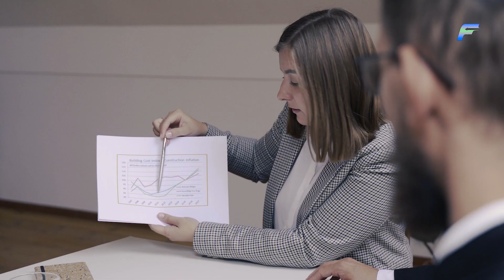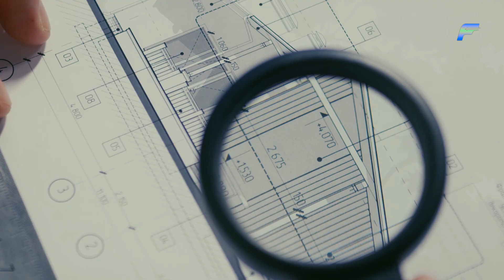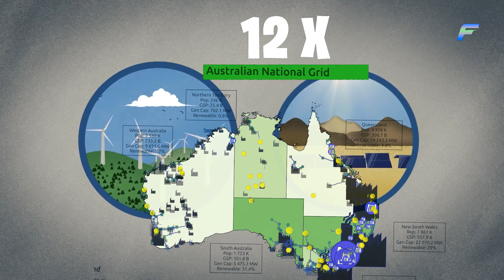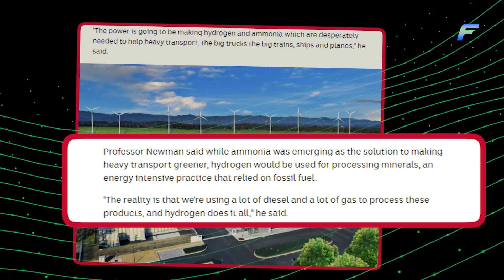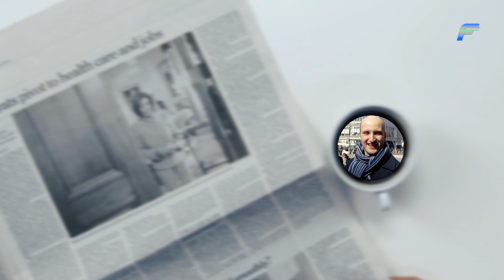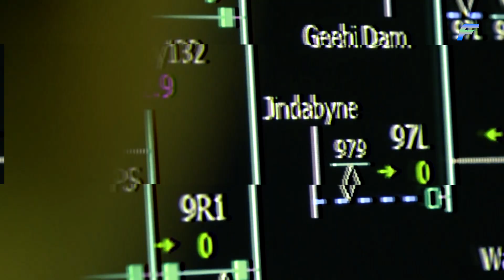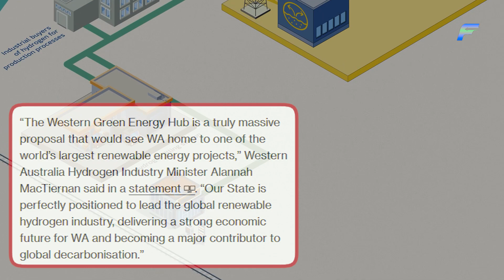How Australia Can Provide Green Energy For The Entire World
As time goes on, the world's use and demand for energy continue to grow. Currently, about 84 percent of the world's entire power is supplied by the use of fossil fuels, such as coal, oil, and gas. We all know that there is a limited amount of these natural fuels available on our planet. Now, while they do occur naturally, they can take hundreds of thousands of years to develop. So, we're essentially using up fuels that took thousands of centuries to form. That itself isn't exactly a bad thing, but the increasing demand for energy and the diminishing supply of these sources of energy means that the world is in a bit of a problem. In times like these, renewable energy projects such as wind farms or solar farms look very attractive. We have something huge and similar being set up in Australia as well, so; the question is: Can Australia provide green energy for the entire world?
It can be interesting to take a look at how absurdly fast the world has increased its energy needs and usage. A new study coordinated by CU Boulder says that increases in energy use and population have pushed the Earth towards a new geological epoch called the Anthropocene. Science actually documents the natural drivers of environmental change throughout the past 11,700 years as the Holocene Epoch. But ever since 1950, humans have caused so much change that we've actually altered rivers, oceans, coastlines, lakes, vegetation, soils, chemistry, and the climate of our planet. In the past 70 years, human beings have exceeded the energy consumption of the entire preceding 11,700 years, and largely thanks to the combustion of fossil fuels. This massive increase in energy consumption has also caused a dramatic increase in pollution, human population, industrial activity, and of course, climate change.